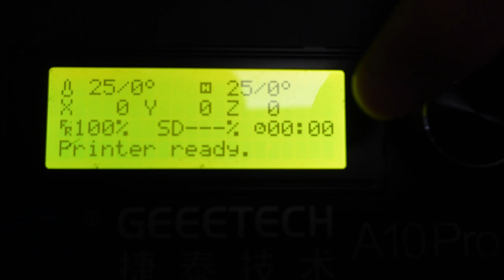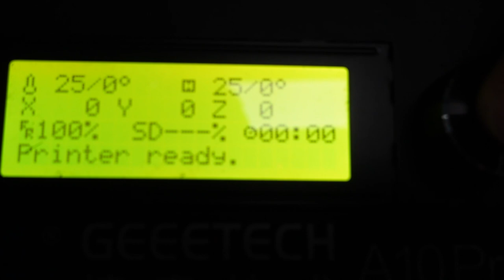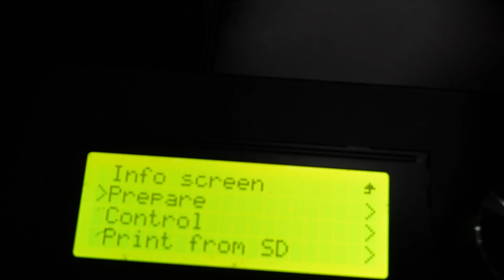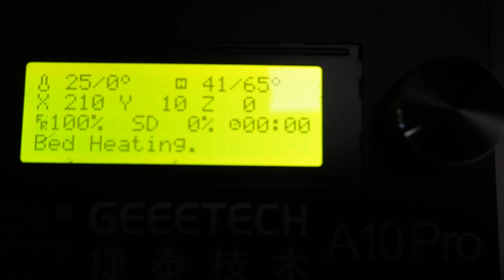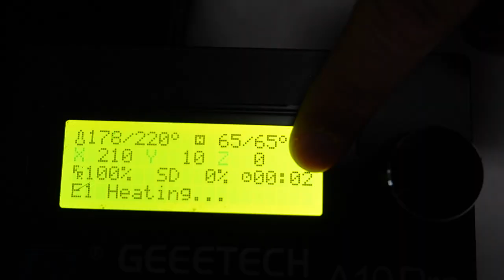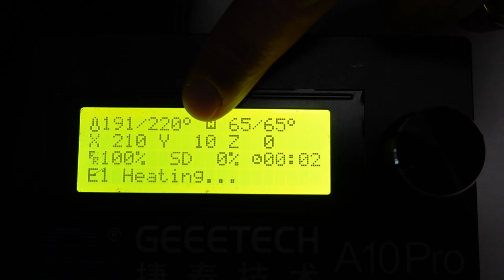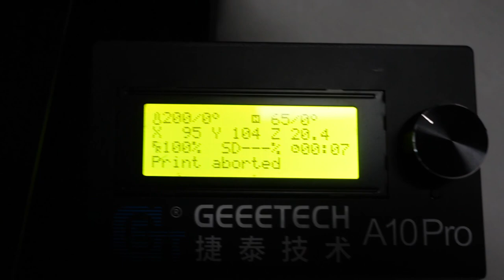GEEETECH A10 PRO COME INIZIARE A STAMPARE IN 3D ITA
✰STAMPANTE 3D GEEETECH A10PRO

✰FILAMENTO PLA